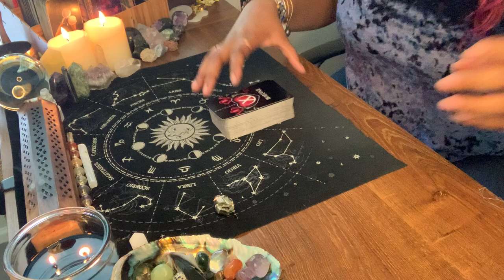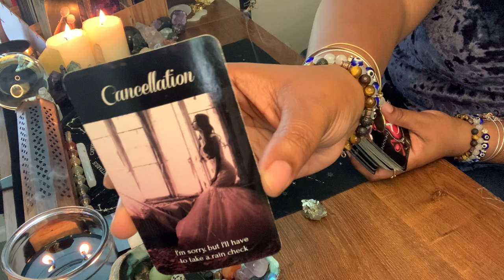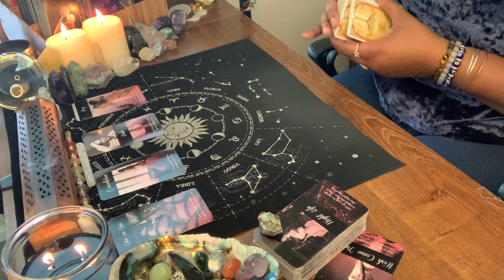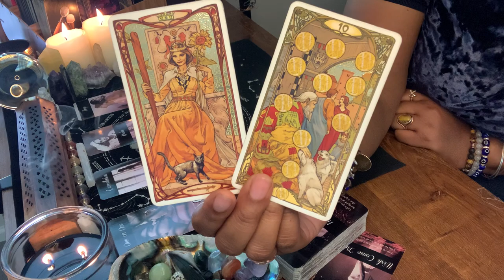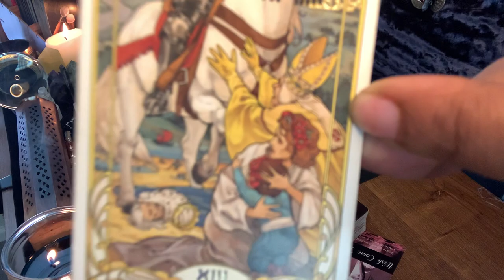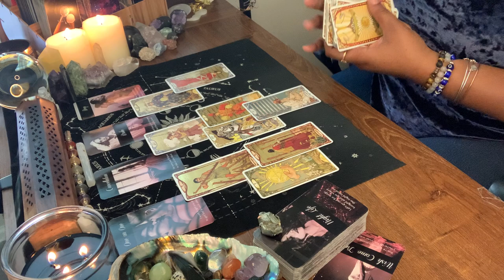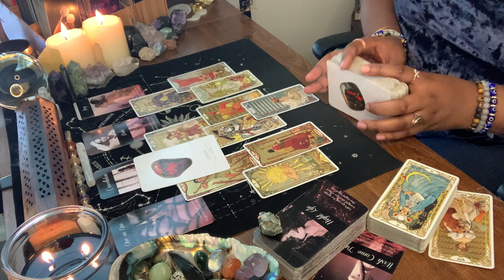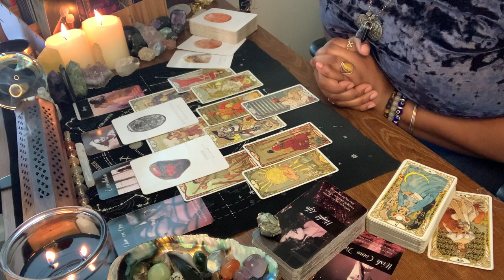COLLECTIVE TAROT READING🔮THEY'RE BEING USED BY EVERYONE AROUND THEM/EXTREME STRESS/PUSHED YOU AWAY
1. COLLECTIVE READING💫
2. General Reading - GO WITH WHAT YOU KNOW!!!
3. Timeless Reading - Energy Is Fluid

3. EXPLAIN YOUR SITUATION AND ASK YOUR QUESTIONS
5. PROCESSING TIME: 5 - 7 business days
6. FAILURE TO FOLLOW DIRECTIONS WILL RESULT IN UNTIMELY PROCESSING OR FORFEIT OF YOUR READING‼️